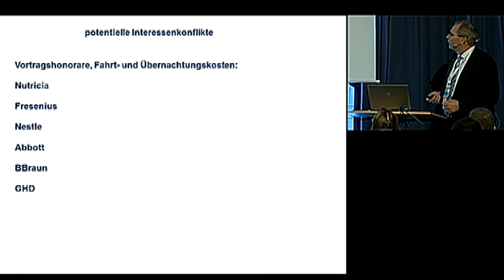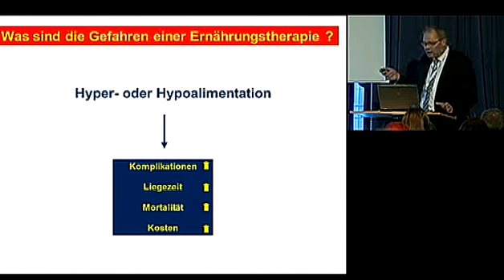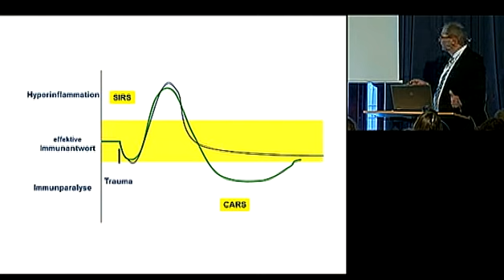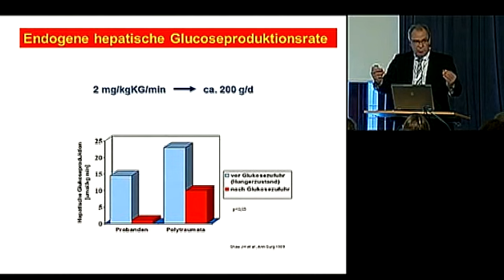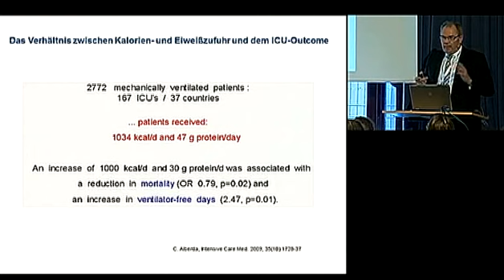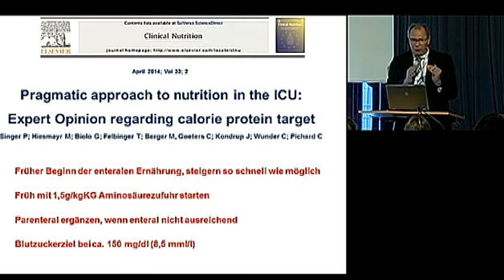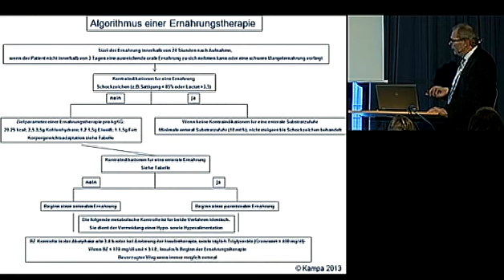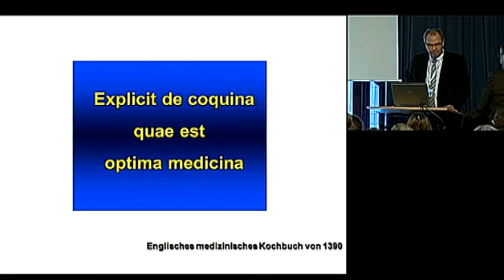Prof. Dr. Kampa: Praxisnahes Umsetzen der Intensivleitlinie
Ernährungstherapie bei kritisch Kranken: ein komplexes Thema. In diesem Video zeigt Prof. Dr. Kampa, wie sie mit seinem Algorithmus umgesetzt werden kann.

Professor Dr. Kampa beschäftigt sich in seinem Vortrag mit der Frage, wie eine angemessene Ernährung auf der Intensivstation möglichst einfach umgesetzt werden kann:

Was kennzeichnet den Stoffwechsel eines kritisch kranken Patienten und wie muss mit der Ernährung darauf reagiert werden? Wie setze ich ich eine idividuelle, adäquate und richtlinienorientierte Ernährung in der Praxis um? Eindrucksvoll und verständlich erklärt Prof. Dr. Kampa die verschiedenen Phasen mit ihren jeweiligen Herausforderungen und den Gefahren der Hyper- und Hypoalimentation. Daraus ableitend, belegt mit Studien und Expertenmeinungen, erklärt sich der Kampa-Algorithmus. Dabei steht der individuelle Stressstoffwechsel der Patienten im Vordergrund. Fragen wie "wann beginne ich mit wieviel und mit welcher Ernährung und wie sieht ein Monitoring aus" werden darin sehr praxisnah und einfach beantwortet.